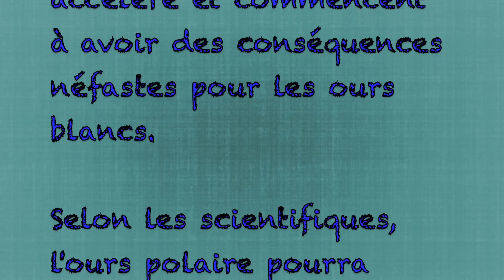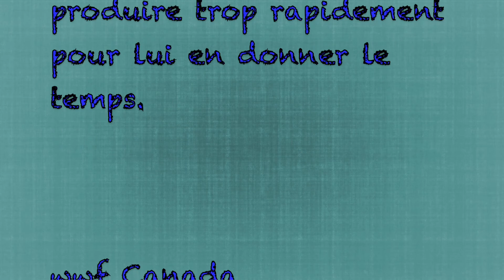Papa Ours / Steve Waring cover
Une cover de la tendre chanson du génial Steve Waring.

Les ours polaires sont en danger.
A cause du réchauffement climatique et de la disparition accélérée de leur habitat naturel, les ours blancs qui nous attendrissent pourraient disparaître dans le siècle à venir,  après des millénaires d'existence heureuse sur la banquise.

L'ours est une figure omniprésente de l'enfance : doudous, peluches, vêtements, bonbons, histoires et chansons...

Hélas,  si nous ne prenons pas les bonnes décisions maintenant, il deviendra un animal légendaire pour les générations futures.

Les chansons et les histoires qui le célèbrent deviendront alors  les lointains échos d'un monde où l'équilibre naturel entre l'homme et la Terre n'était pas rompu.